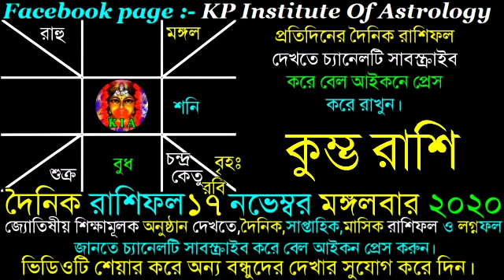Ajker Rashifal 17 November 2020 | আজকের রাশিফল ১৭ নভেম্বর ২০২০ | দৈনিক রাশিফল | Rashifal today.